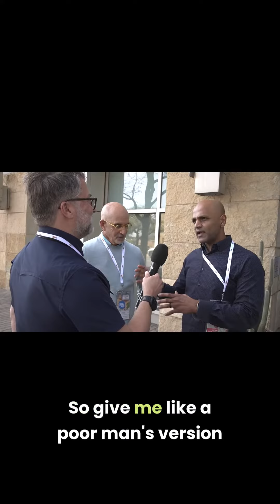Deep SxSW Conversation about Scotch (whisky - no e) - Laphroaig and Ledaig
Finding a common passion point at SxSW SxSW2024 with Ted, Umang and Knox: Scotch Whisky (The Scotch spelling has no "e")